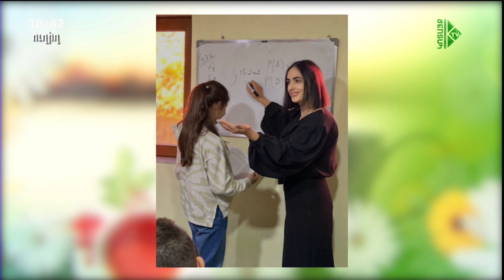Bari Luys 08 11 2022